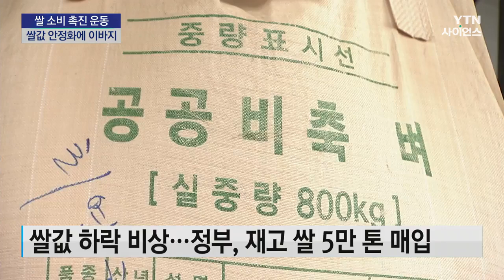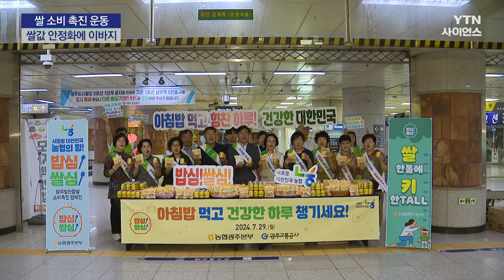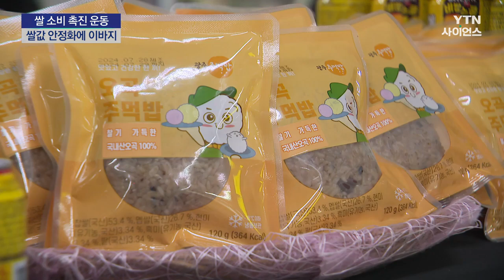재고·소비 감소로 쌀값 하락 비상...농협, 대대적 쌀 소비 촉진 운동! / YTN 사이언스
[앵커]
'밥심'으로 산다는 말이 있는데, 쌀 소비량은 갈수록 줄고 있습니다.

실제로 쌀이 남아돌아 값이 폭락하면서 농민들이 울상을 짓고 있는데요,

농협이 각급 기관·단체와 손을 잡고 대대적인 소비 촉진 운동을 펼치고 있습니다.

김범환 기자가 보도합니다.

[기자]
정부는 얼마 전 쌀 재고 5만 톤을 시장에서 사들였습니다.

80kg 한 가마 쌀값이 18만 원 선으로, 정부가 약속한 20만 원 아래로 떨어졌기 때문입니다.

벼가 한창 생육기에 들어간 논입니다.

이르면 다음 달 말부터는 올해 일모작 조생종 햅쌀이 나올 예정입니다.

그래서 애초 농민 단체 등이 가격 안정을 위해 정부가 사들이도록 요구한 '쌀 격리' 물량은 15만 톤.

하지만 정부는 나머지 10만 톤은 쌀 판매 촉진 등으로 격리와 같은 효과를 내겠다고 밝혔습니다.

광주의 지하철 이용객이 가장 많은 상무역에서 출근길 시민을 대상으로 쌀 소비 촉진 캠페인이 펼쳐집니다.

홍보 전단과 함께 주먹밥과 쌀 음료도 나눠줍니다.

[노홍기 / (사)한국새농민중앙회 광주광역시회장 : 인건비와 생산비는 올라가고 쌀값은 하락하기 때문에 농협과 같이 아침밥 먹기, 쌀 소비 촉...